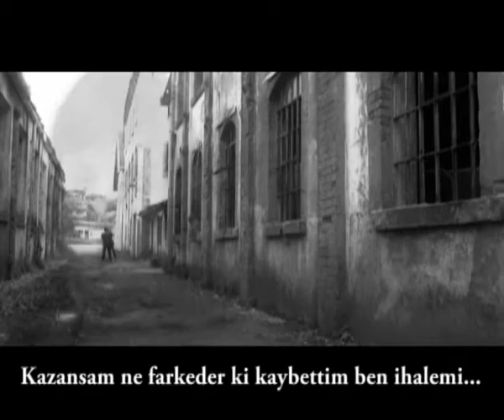Batuhan Çekişler - İhale